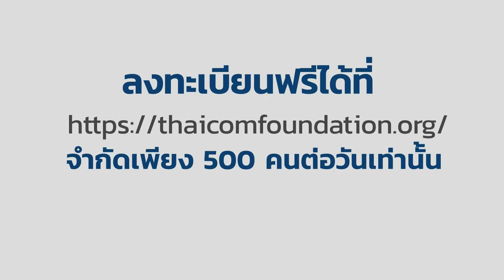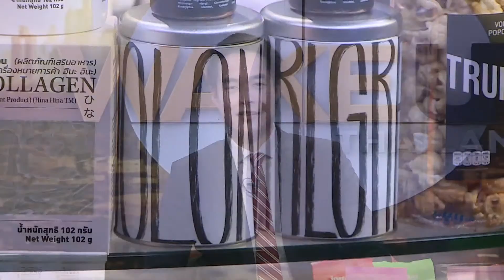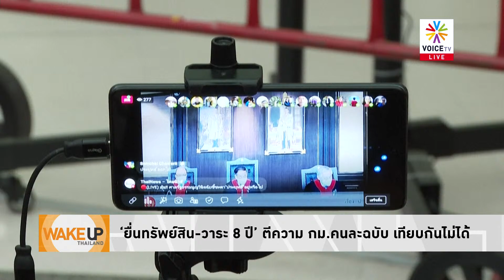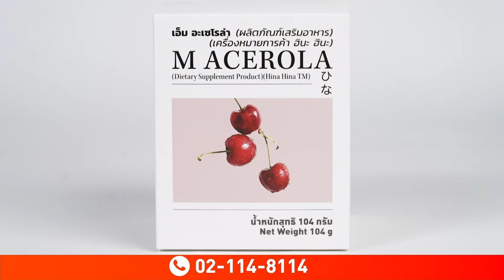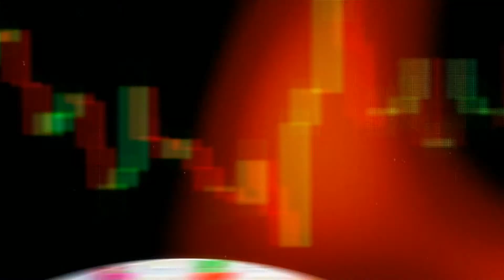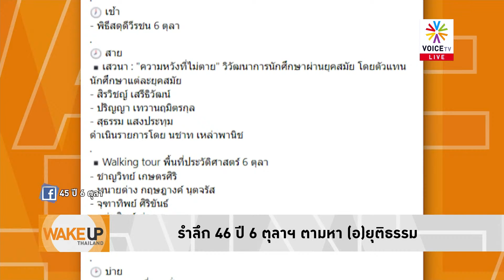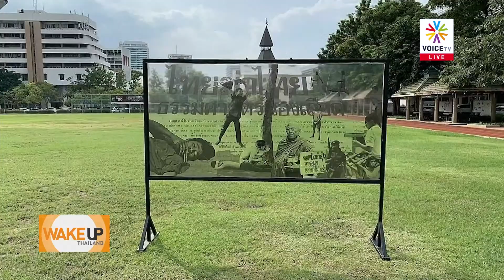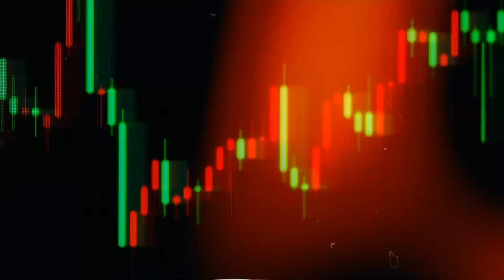WakeUpThailand ประจำวันที่ 5 ตุลาคม 2565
- ครม.ส่อร้าว! ‘พี่ป้อม’ อยู่ดีๆก็ป่วย หลบหน้า ‘น้องตู่’ ?
- หยอดคำหวาน เป็น ‘นายกฯทรานซิสเตอร์’ ไปจนวันตาย!
- คุยกับ สมบัติ บุญงามอนงค์ ผอ.มูลนิธิกระจกเงาและนักเคลื่อนไหวการเมือง
- เรื่องวุ่นๆ กับ ‘นายกฯทรานซิสเตอร์’
- ‘ระบบเตือนภัย’ ปัญหาใหญ่ที่รัฐไทยต้องรื้อ?
- ‘วันอาทิตย์สีดำ’ เดินหน้าไล่ประยุทธ์ หมดความชอบธรรม
- ‘เสรีพิศุทธ์’ จวก ’กกต.’ ตั้งกฎเหล็กไม่ให้ช่วยประชาชน
- ฝ่ายค้าน ไล่บี้ ‘ประยุทธ์’ ยื่นบัญชีทรัพย์สิน ป.ป.ช.ใหม่
- ‘ยื่นทรัพย์สิน-วาระ 8 ปี’ ตีความ กม.คนละฉบับ เทียบกันไม่ได้
- จับตาสัญญาณปรับ ครม. พรรคร่วมรุมบีบทุกทิศทาง
- เปิดเกมดูด ‘ภูมิใจไทย’ หวังดัน ‘อนุทิน’ นั่งนายกฯ
- ‘ธรรมนัส’ เริ่มขยับ จ่อรวมพรรคอื่นสู้ศึกเลือกตั้ง
- ห้ามใช้! สนามบอล มธ. โดนขุดยับ ชี้หวังขวางจัดงาน 6 ต.ค.
- ลับสุดยอด! 'ดอน' ไม่อยากเผยลิสต์ผู้นำร่วมเอเปค

VoiceTV WakeUpThailand ประจำวันที่ 5 ตุลาคม 2565